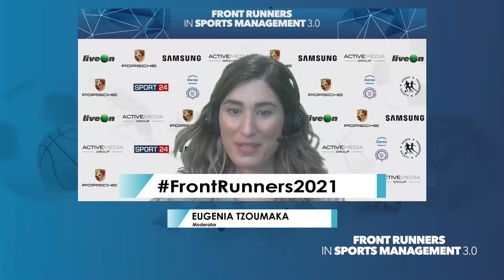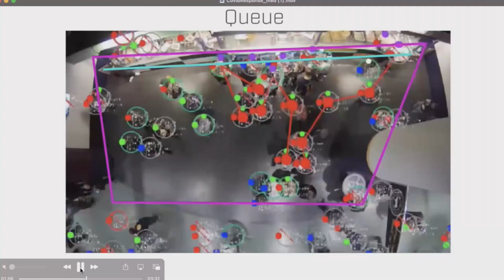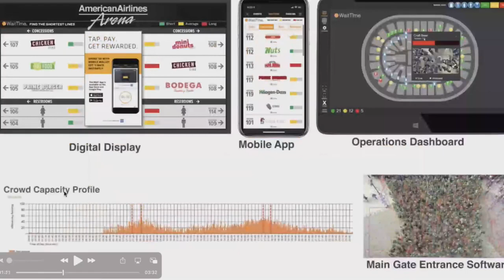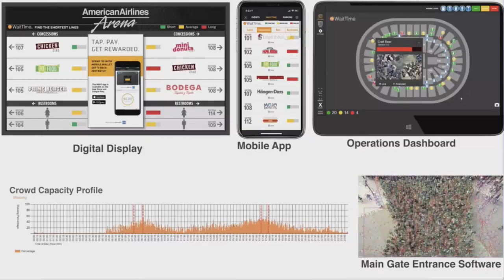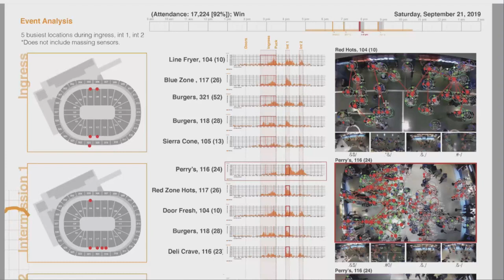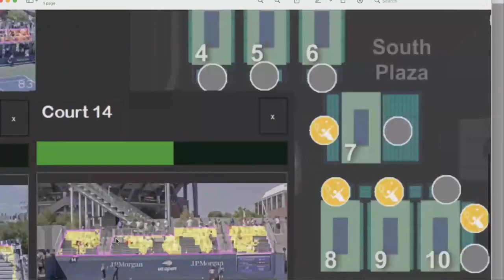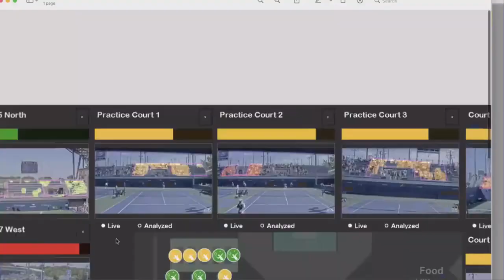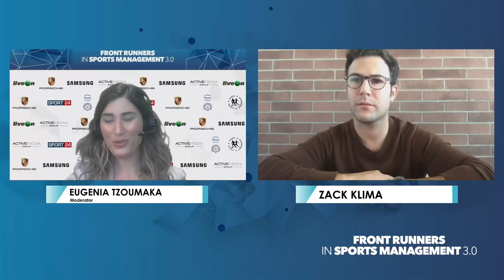Zack Klima - WaitTime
Crowd Management in Sports

Zack Klima, Founder & CEO, WaitTime